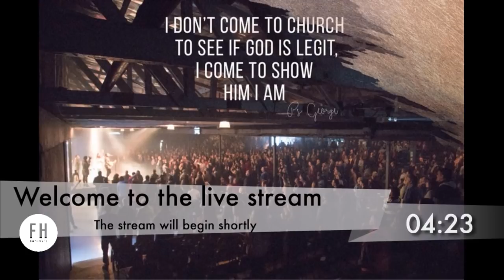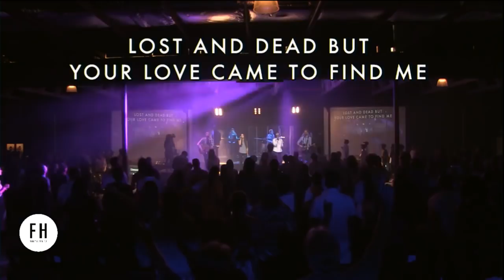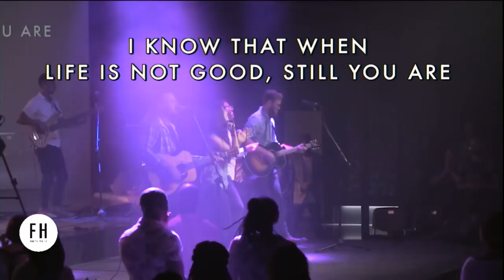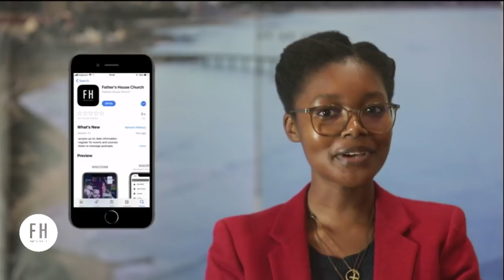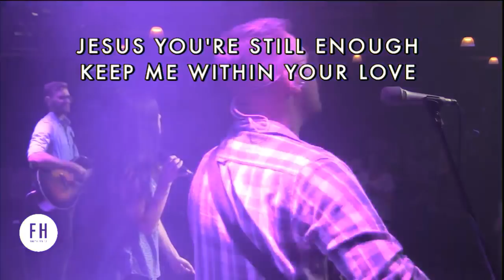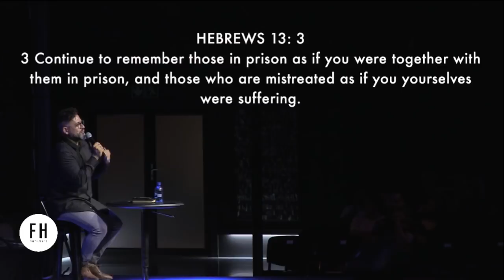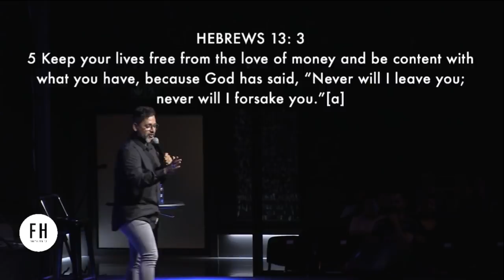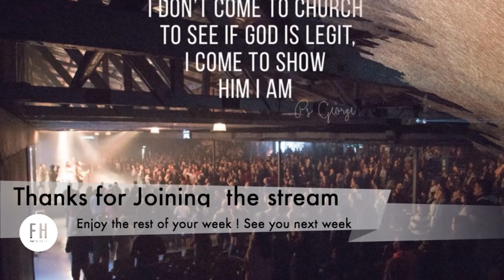George Georgiou - Status Update: I before E, (except) after C (10h30)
Welcome FH Online family!

Join us for our Sunday service at Father's House Church!